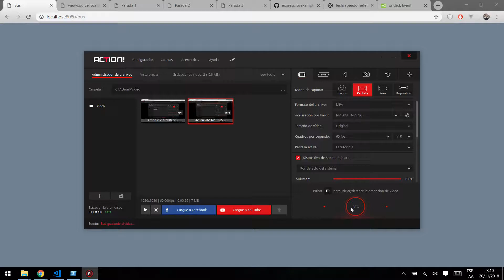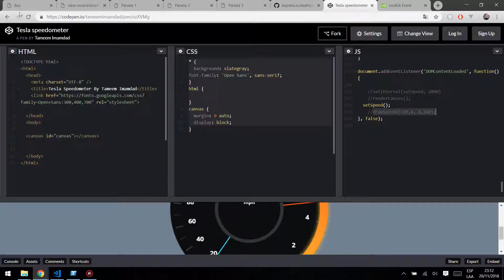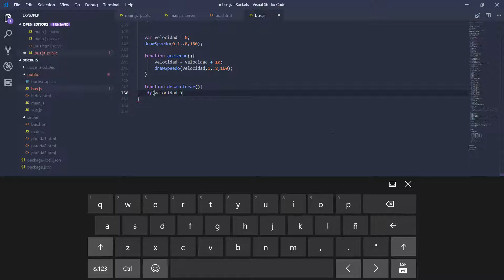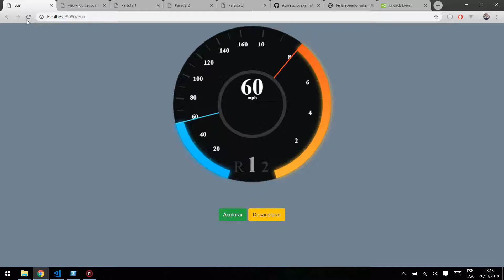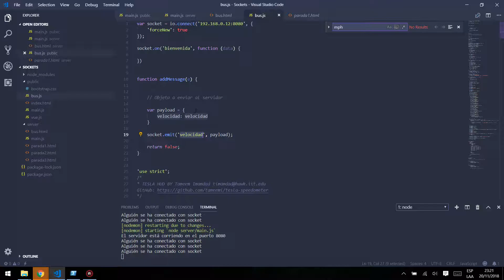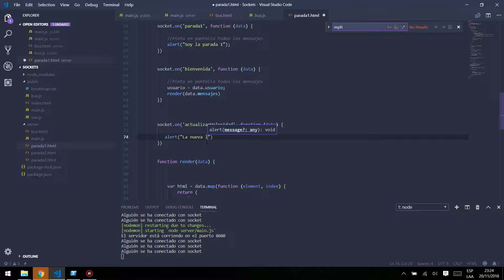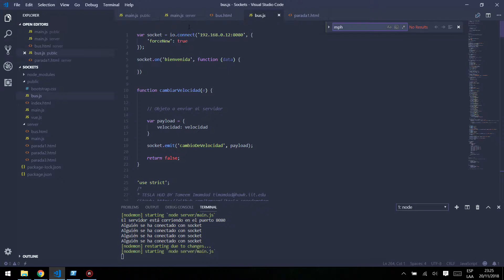Proyecto Autobuses con Web Sockets 2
Proyecto escolar: comunicación usando sockets entre un autobús y sus paradas, enviando a cada una el tiempo estimado de llegada.